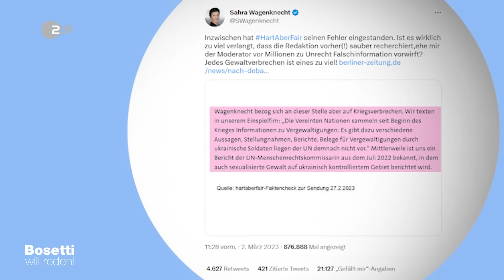Söder, FDP und Letzte Generation – endlich alle vernünftig! | Bosetti will reden!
Sarah Bosetti will reden... über Markus Söder, die FDP und die Letzte Generation.

Was für eine harmonische Woche für Sarah Bosetti! Die FDP zum Beispiel hat sich diese Woche selbst übertroffen, und Sarah Bosetti findet, da muss man auch mal neidfrei loben können. Klar, ganz kurz hatte Volker Wissing angekündigt, das EU-Verbot für neue Verbrennermotoren zu blockieren, so lange es auch E-Fuels einschließt. Wegen „Technologieoffenheit“. Das ist bei der FDP ein Synonym für „Techniknostalgie“. Oder für „Öl-Lobby“. Oder für „verzweifelter Stimmenfang“. Oder für das, was die FDP angeblich am meisten hasst: „Ideologie“. Und dann ist passiert, was in einem solchen Moment immer passieren sollte: Ein Thema wird diskutiert, die Argumente einer Seite werden als haltlos entlarvt, die Entlarvten sehen ihren Fehler ein und ändern ihre Meinung. Die FDP hat also das einzig Richtige getan und ihre Strategie, wirklich jeder einzelnen effektiven Klimaschutzmaßnahme im Weg zu stehen, komplett über Bord geworfen. Ist das nicht großartig?
Was?
Haben sie nicht?
Die Entscheidung zum Verbrenner-Aus ist jetzt auf unbestimmte Zeit verschoben worden?

Okay, okay, dann hat sich die FDP vielleicht nicht ganz so konstruktiv an der politischen Debatte beteiligt wie alle anderen. Aber Markus Söder! Markus Söder ist ja in der Vergangenheit ein-, zweimal durch leicht populistische Aussagen aufgefallen. Manchmal konnte man sogar das Gefühl bekommen, er habe gar keine eigenen politischen Ideen, sondern bloß einen Fetisch für Grünen-Bashing. Sarah Bosetti fragt sich manchmal, ob Markus Söder vielleicht heimlich bei den Grünen ist. Weil all die Dinge, die er den Grünen vorwirft, vor allem in seinem Kopf stattzufinden scheinen. Wenn er es klingen lässt, als würden Kinder in Zukunft zwar kein Fleisch und keine Süßigkeiten mehr essen, aber dafür beim Morgenkreis in der Kita erst mal alle zusammen einen kiffen, dann hat das mit den Grünen ja gar nicht mal so viel zu tun. Wenn Markus Söder es nicht
schafft, seine Worte der Realität anzugleichen, ist es doch nicht zu viel verlangt, die Realität
seinen Worten anzugleichen, oder?

„Bosetti will reden!“ …und zwar ab dem 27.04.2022 auf YouTube, Facebook und in der ZDF-Mediathek. Wöchentlich präsentiert Sarah Bosetti für ZDFkultur Kabarett am Puls der Zeit. Was bewegt das Netz aktuell? Welche gesellschaftlich relevanten Themen brennen den User*innen unter den Nägeln? Was treibt das World Wide Web um? Die preisgekrönte Kabarettistin recherchiert für jede Ausgabe „Bosetti will reden!“, in den aktuellen Suchmaschinen- und Social-Media-Trends, einen der gegenwärtig gefragtesten und meist diskutierten Begriffe und macht daraus innerhalb kürzester Zeit ein Solo à la Bosetti. Sympathisch, satirisch, provokant und brandaktuell.